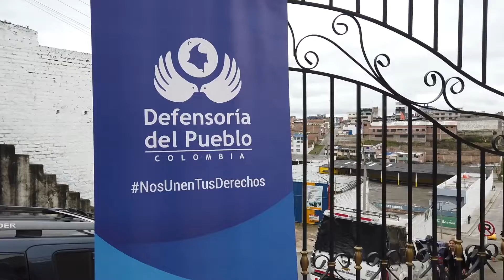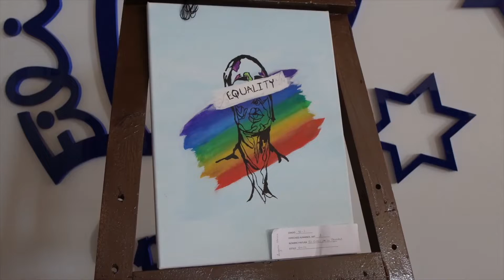Nos Unen Tus Derechos Cap 22